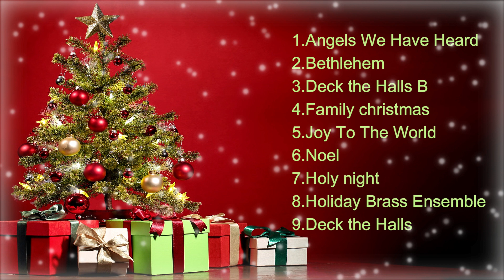What are the best christmas songs for 2023 ??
1.Angels We Have Heard
2.Bethlehem
3.Deck the Halls B
4.Family christmas
5.Joy To The World
6.Noel
7.Holy night
8.Holiday Brass Ensemble
9.Deck the Halls

Look no further! In this video, we'll explore some of our favorite Christmas songs and share why they're our favorites. From traditional carols to festive pop hits, this playlist has something for everyone!Whether you're looking for a seasonal mood boost or a festive playlist to sing along to, this video is sure to hit the spot. In this playlist, you'll find some of our favorite Christmas songs from 2018, 2019 and 2020. We hope you enjoy listening to these festive tunes year-round, but especially around the holidays!If you're looking for some Christmas songs to add to your playlist, be sure to check out our page! We've got a wide variety of Christmas songs, from classic carols to upbeat favorites. We hope you enjoy listening to our playlist as much as we have enjoyed compiling it!Looking for Christmas songs in 2022? Look no further! Our latest playlist has all the classics you'll love, like "Jingle Bells" and "The First Noël". And if you're looking for something a little different, try our Christmas songs of 2023! There's something for everyone in this festive playlist!Whether you're a festive music lover or you just need some holiday cheer, our latest playlist is sure to please. From old-school classics to up-and-coming hits, we've got you covered. So grab a cup of hot chocolate and get cozy – it's time to explore our Christmas songs playlist!
Christmas gift card ideas | christmas wishlist | christmas quotes #1
Merry christmas and happy new year top christmas songs . christmas songs 2023 , christmas songs 2022
2022 / 2023
christmas wishes ( wish list ) , gift guide and gift card ideas and quotes with Xmas songs . Christmas funny wishes . christmas , christmastree , christmasmusic

Christmas wish list 2022, christmas haul 2022, christmas vlogs,  christmas wishlist ideas 2022, vlogmas,  christmas ideas, whats trending in 2022, christmas wihslist 2023

Stay safe